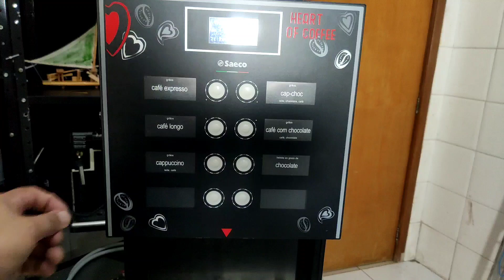Finalização Saeco Iperautomatica | Savage Coffee ☕👍